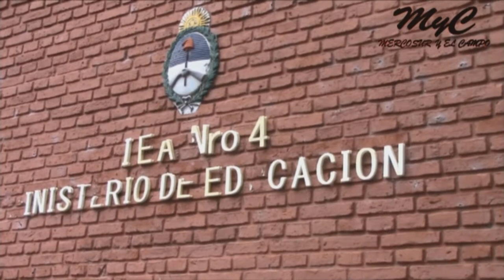I.E.A. Nº 4 - Primera Parte